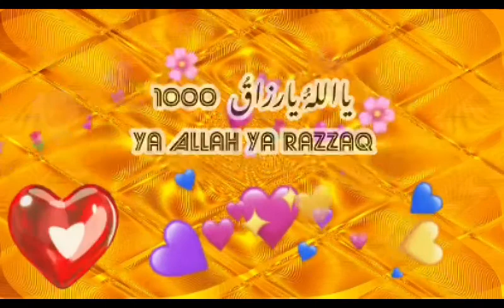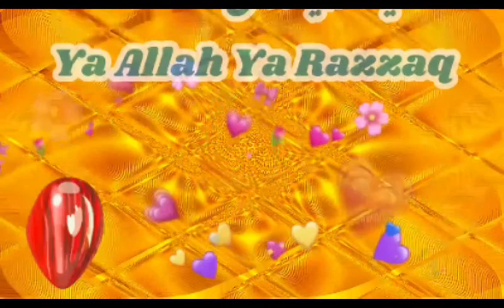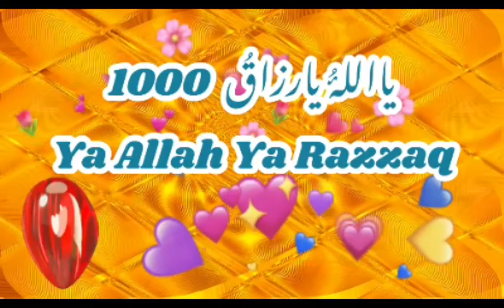YA ALLAH YA RAZZAQ 1000X II یا رزاق يا الله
Ya Wahhab (Pronounced as ya wah-HAAB)

Al-Wahhab expresses Gods continuous gift of divine blessings. It is a giving that is without any attachment. The grammatical form of al-Wahhab is an intensive, which emphasises giving continually, universally, and without disruption. You could say it is to give with the right hand without the left-hand knowing.

The basic meaning of the verbal root of al-Wahhab is wahaba: to give or to bless, or to bestow something on someone freely with no intention of gaining compensation, recompense, or requital. The fourth form of the root is awhaba, which means to give a gift out of superabundance, fullness, power, ability, or capacity.

Some physical plane forms that the root of al-Wahhab takes are also instructive as to particular aspects of the divine quality. Mawhibah is a cloud that rains freely on everything without distinction, because of its great abundance of water. Mawhoob is a child or anything that is given by
Allah as a blessing.

Ya Razzaq (Pronounced as yaa raz-ZAAK)

Ar-Razzaq maybe used in connection with the actual reality of scarcity rather than our projections about it. Many people really are poor and don’t have food. Moreover, outward circumstances maybe antithetical to people‘s needs in dramatic ways such as war, famine, and disease. One who realises ar-Razzaq finds that God’s continuing abundance is always a resource for them, regardless of outward conditions.

Ya Razzaq is a remedy for feeling that the basic essentials of life are scarce. Those in in dire straits need to overcome the belief that because they don’t have food, there is no abundance. When they invoke the quality of ya Razzaq it gives rise to their God-given ability to find hidden resources to achieve success. Simple example would be finding the inner confidence in taking the initiative to draw water from the well, dig an irrigation ditch, and cultivate crops.

Calling on Ya-Razzaq addresses our earthly condition of scarcity by realising the quality of the One who continually sustains all. Through reflecting the quality of Ar-Razzaq in ourselves we come to find that Allah provides sustenance for our physical needs. The straightforward meaning of ar-Razzaq is the one who continuously gives sustenance, who is always giving at every opportunity to benefit all people.

Powerful wazifa of Allah name Ya Wahabu:

1. If you have any problem or wish or hajjat which you want to fulfill in 7 days. You can do this wazifa Ya Wahabu. Many people did this amal for their problems and problems are solved within days. In life some times we face such a critical situation. Where we think that this is impossible to solve it. Like if you stuck in a court case and seeing that everything is against you. You have no way to get rid of it. This amal will solve your court case problem with in 7 days.Daily After Esha salat , recite Ya Wahabu 111 times and pray for your problem, do this 7 nights.

2. wazifa you can do to become famous and successful.
Recite Durood Shareef 51 times, then;

“YA WAHHABU” for 1100 times.

In the end, read once again recite Durood Shareef 51 times

You must do the above-mentioned wazifa for 41 days regularly and you can do this wazifa after any namaz